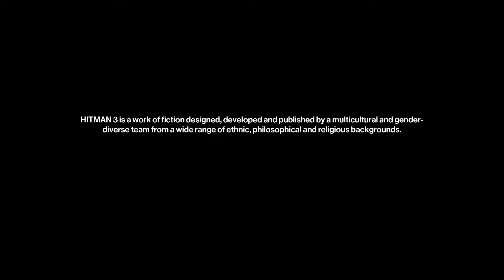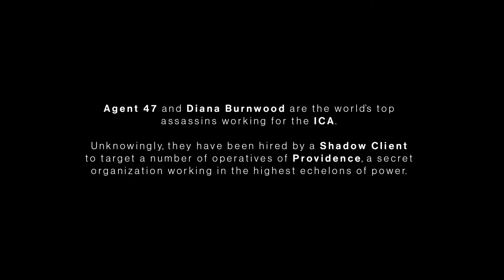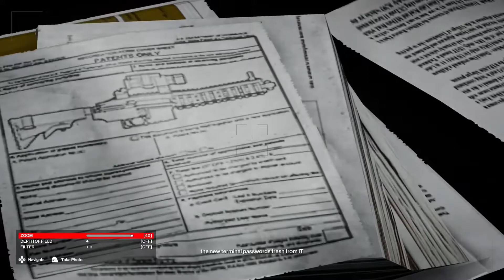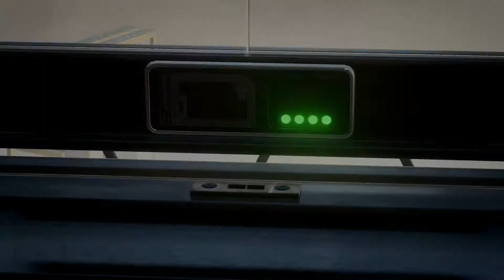Hitman 3 (PS5) Gameplay Walkthrough - Part 1 (1080p, 60fps)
Hitman 3 (Playstation 5) will include the full story campaign and some side activities. These recordings are done on Playstation 5 in 1080p and 60fps.

Hitman 3 is a level based open sandbox stealth game that is the continuation and conclusion the story told across of Hitman (2016) and Hitman 2 (2018). In the hitman series you play as Agent 47, an agent that was made by a cloning process and has worked with an international assassination organization called the ICA. 47 has worked for this organization for many years and has established himself as a great assassin but left the organization in Hitman 2(2018) Hitman 3 starts off where Hitman 2 left off with Agent 47 and Lucas Grey working together to bring down the organization called Providence. The game jumps into your first area and target and opens to the player from there. Players will have many ways in these sandbox levels to deal with their targets ranging from being stealthy to murdering everyone in the open. The Hitman series has been known for it's variety in how players go across the area and by what means they get disguises, get weapons, kill targets, escape the area, and many more means that have a multitude of ways to do them. Hitman 3 improves upon what Hitman (2016) and Hitman 2 (2018) had been building on game mechanics and the love and care of the series shows in this finale. The story of Hitman 3 is told across 6 levels and has an engaging story that ties all of these areas together in a way that makes sense as to why you go to each area and in that order as well. In this game 47's story will reach a conclusion for the trilogy of recent games and should be a game that brings together everything that is great about the world of assassination and everyone's favorite hitman, Agent 47.